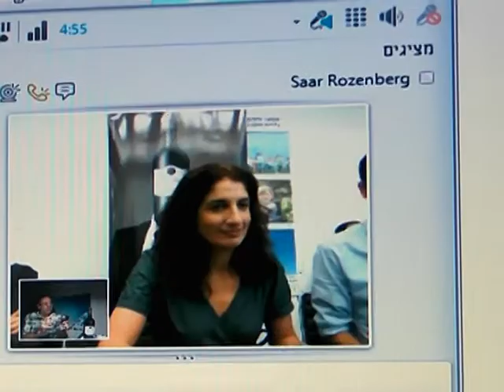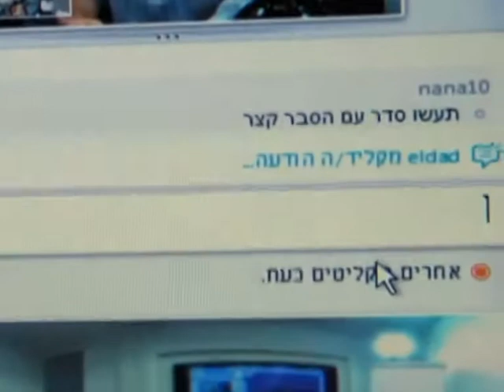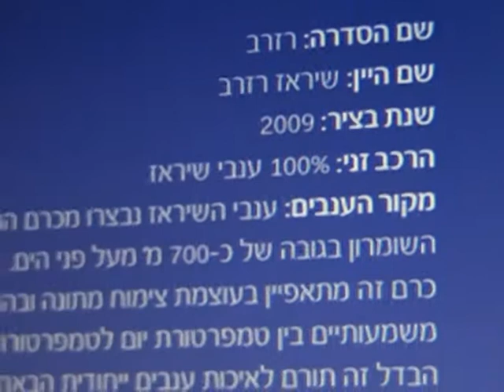טפרברג שיראז 09 בהשקה דיגיטלית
יין טפרברג שיראז 2009 הושק לכתבי יין בהשקה דיגיטאלית מיוחדת דרך רשת האינטרנט, בפעם הראשונה בישראל. צילם ישראל פרקר 9-2011